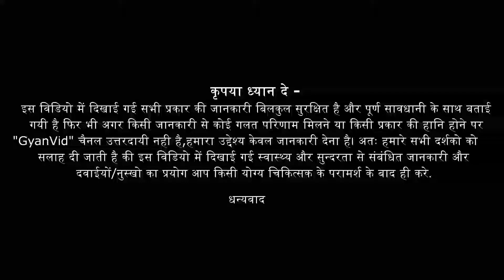लोगो को ऐसे समझिये, कौन खुश है और कौन दुखी? | How is the behavior of the people? | Gyanvid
How is the behavior of the people? इस विडियो में सटीक जानकारी दी गयी है अगर आपको विडियो पसंद आया है तो सभी के साथ SHARE करे और Comments करके अपनी राय अवश्य देवे |